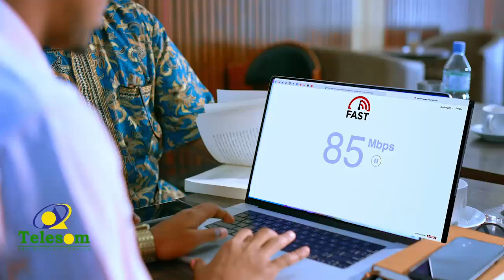Cabdimaalik Muuse Coldoon oo Iska Difaacay Eedeymo loo Jeediyay